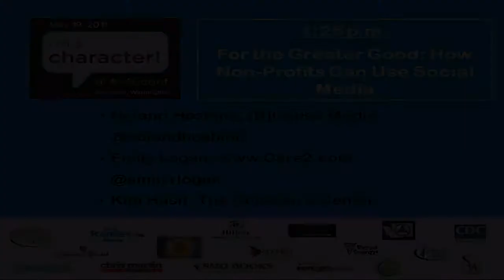Hoshino, Logan, Hash - For the Greater good: How Non-Profits Can Use Social Media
Noland Hoshino, Emily Logan, and Kim Hash discuss "For the Greater good: How Non-Profits Can Use Social Media" at the 140 Characters Conference on May 19th, 2011.